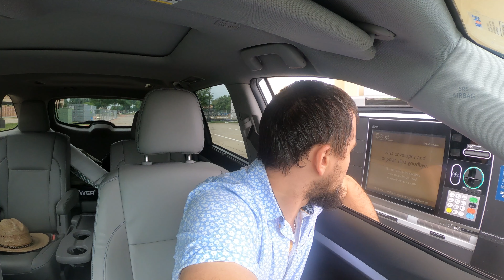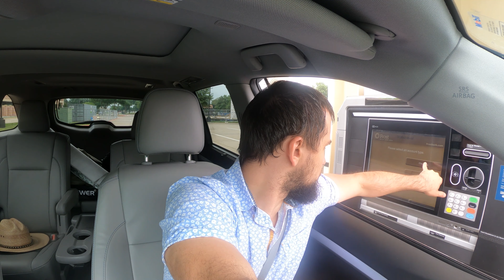Про банки в США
Сегодня я вам расскажу как в США работают банки, как они деньги воруют и как защищают. А так же несколько веселых новостей из жизни северной Америки.